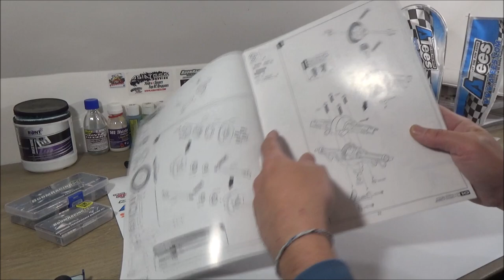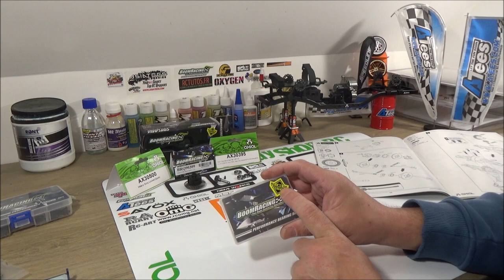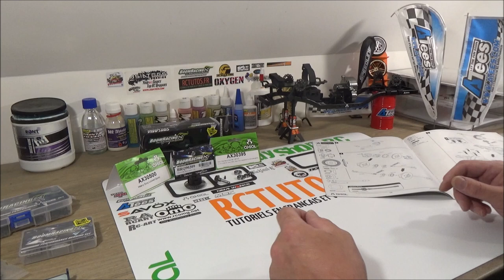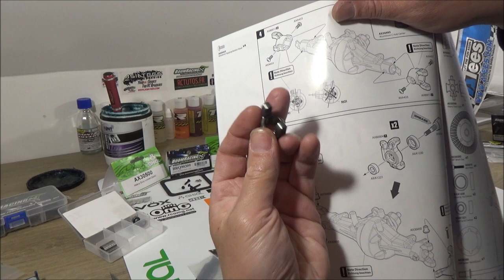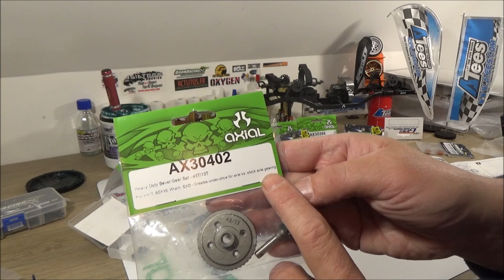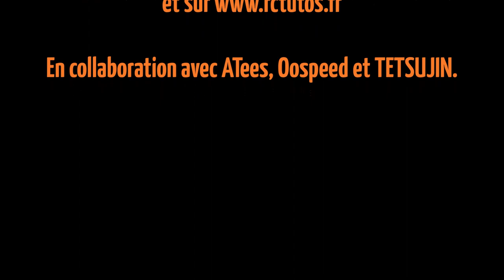ZérO-11 Project Episode 11 Assemblage ponts Full BOOM Racing PHAT - RC SCALE CRAWLER - RCTutos #143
Dans ce nouveau RCTutos #143, nous nous retrouvons pour le 11e volet de notre projet ZérO-11, avec l'assemblage des ponts PHAT BOOM Racing.

Bon visionnage !

Lien du Tapis de Stand

Retrouvez nos Goodies RCTutos.fr ainsi que nos accessoires Homemade sur notre boutique Etsy Louis Bodyshop RC: